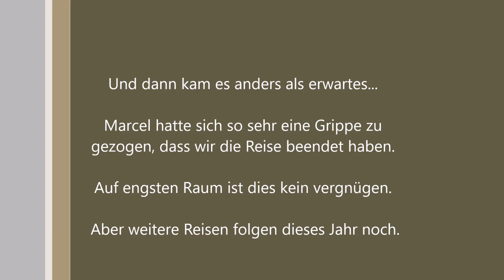Die letzte Reise - Wir blicken einmal zurück - VW T6 Vanlife - "Bulli"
Eine letzte Reise mit unserem Bulli muss noch mal sein. Wir blicken auf eine schöne Zeit zurück und verabschieden uns so langsam von unserem Gefährt.

Links zu den Spielen:
Elfer raus